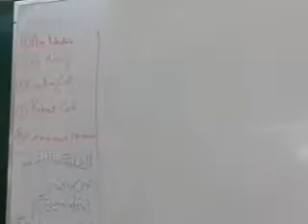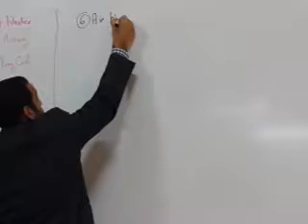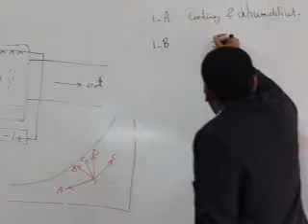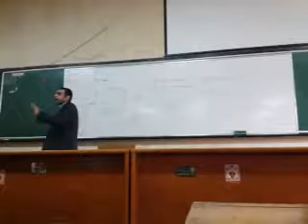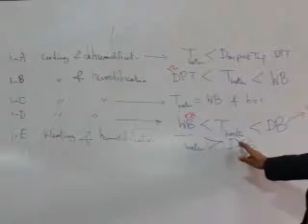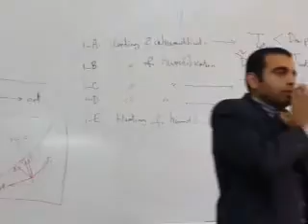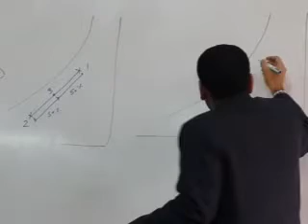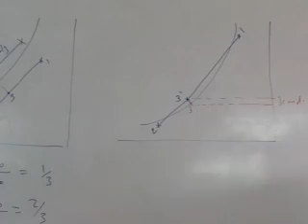ASU-2014 - (AC - Lectures) - 2nd (1/4)